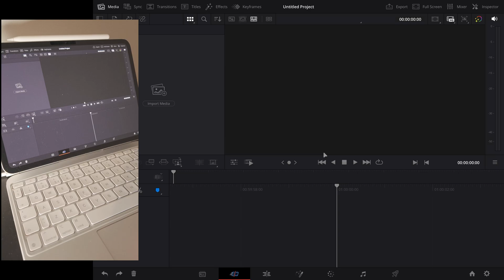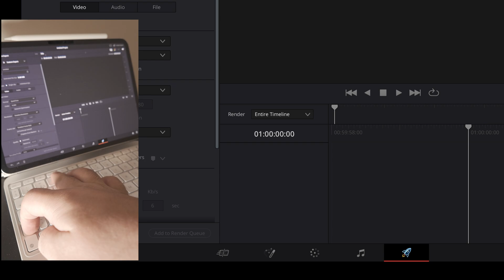DaVinci Resolve on iPad: UNLOCK ALL PAGES (Quick Guide)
If you used DaVinci Resolve on iPad before, you already know that we have only two tabs (pages) unlocked by default (Cut Page and Colour Page), whereas the desktop version of DaVinci Resolve comes with seven pages.

This was a challenge and limiting issue for any DaVinci users on iPad. But guess what? All these pages are there with nearly all the desktop functions. They were just hidden away.

Yes, there are reasons why on DaVinci Resolve iPad the Media Page, Edit Page, Fusion Page, Fairlight Page, and Deliver Page were hidden.
Simply put, from my assessment, resource allocation can be more inefficient and crashes more often.
But at least we have all those pages and we can easily enable them from the shortcut centre.

I have tested them and made a few videos where I used (not intensively) functions from these pages and it was better than expected.
Yes, indeed, there are still things missing when we compare to the desktop version, but still, it can make a huge difference enabling them, which takes less than a minute.

If anyone from the Blackmagic DaVinci Team is reading this comment -- please enable them by default. There is no reason not to, from my professional perspective at least.